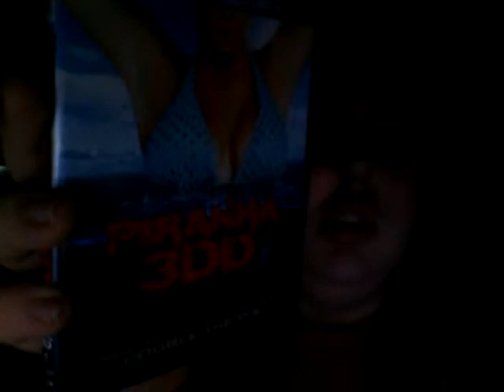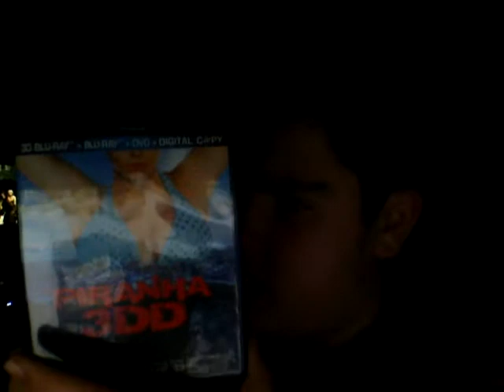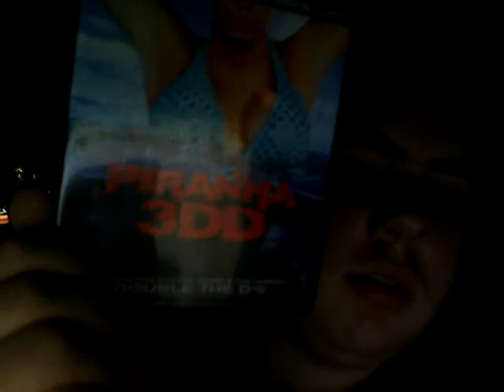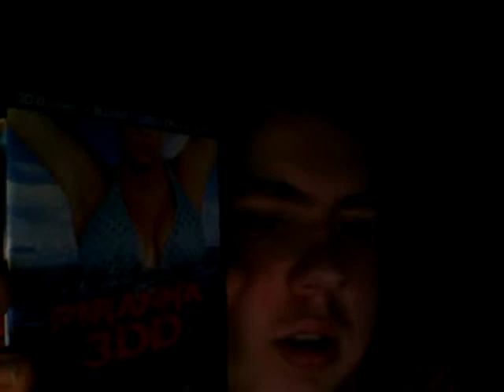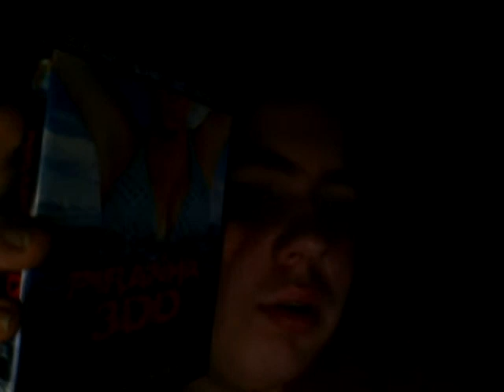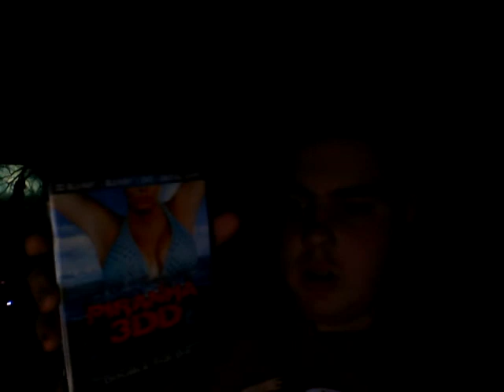Reviewing on Piranha 3DD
Hell yeah this was an awesome movie in my opinion.